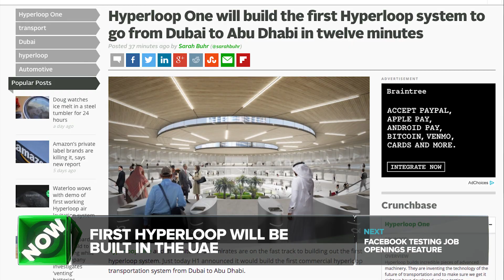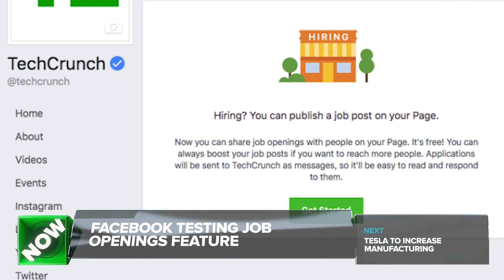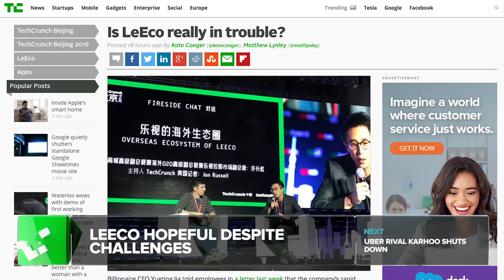First Hyperloop Will Be Built in UAE | Crunch Report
It's looking like the first Hyperloop will be built in the UAE, Facebook is testing a job openings feature, Tesla plans to increase manufacturing automation by acquiring Grohmann Engineering, LeEco is hopeful that it can put the company's finances back on track and Uber rival Karhoo shuts down. All this on Crunch Report.